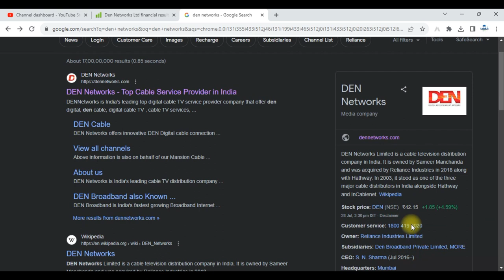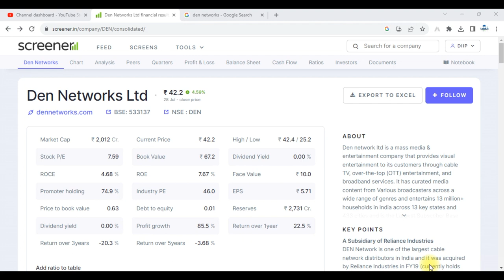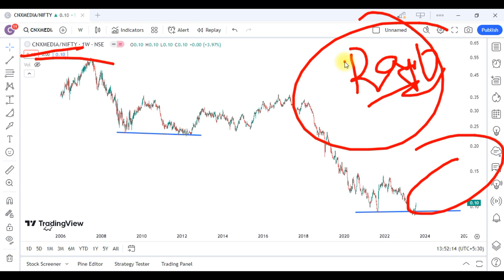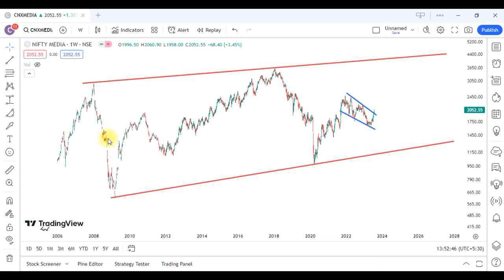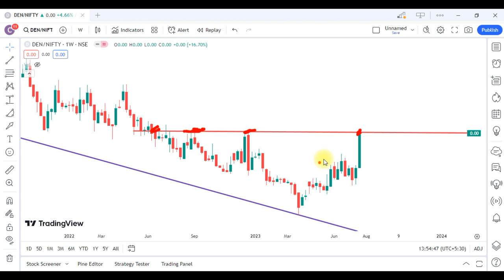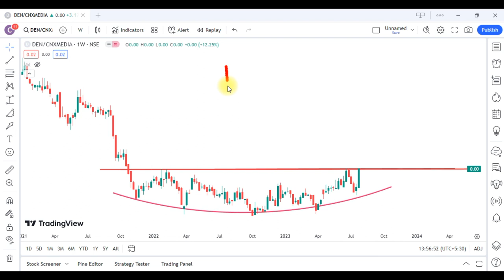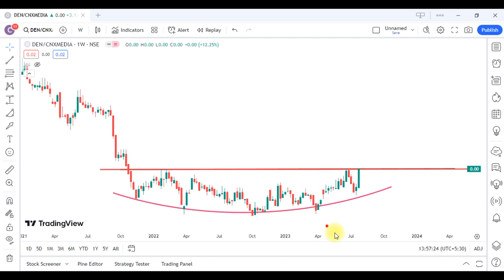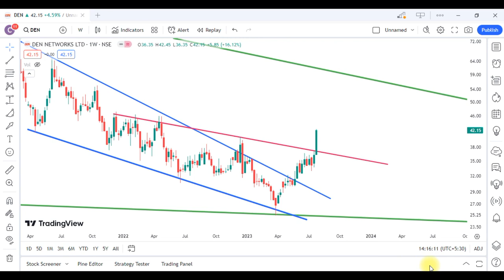Den Networks Share News and Price Action Analysis !!